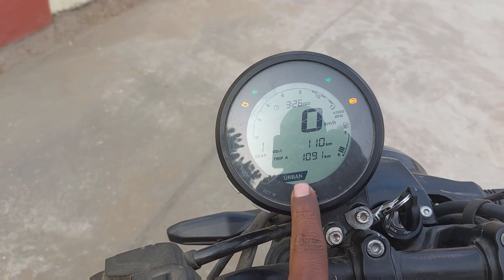New 2023 TVS Ronin First accident | Ronin 225 TVS एक्सीडेंट हो गया😭😱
TVS Ronin TransmissionTransmission
5 Speed Manual

Hello 👋  Guy's Thanks For Visiting My Channel.
My Bike Tvs Sport
MY VLOGING SETUP
SMARTPHONE- SAMSUNG GALAXY A52S/
SMARTPHONE-VIVO Y69
TRIPOD GORILLA TRIPOD
Mic-Brand AHUJA Model Name MTP-20

Google business Check out travel with smiles on Google!

About Me : Hello ji Namste Pahchana?  Agar aap meri video dekhte honge to pahchan liya hoga wrna main bta deta hu. मैं सुजीत हूं am sujeet मैं पर्यटन वाला बंदा.
I am a tourism wala banda. Content CREATOR'S I Travel And Create Stories For You in The Form Of Videos If You Are New To Our Channel Make Sure You Like And Subscribe and press the bell icon and receive all notifications on your phone for free
Twitter handle link ~